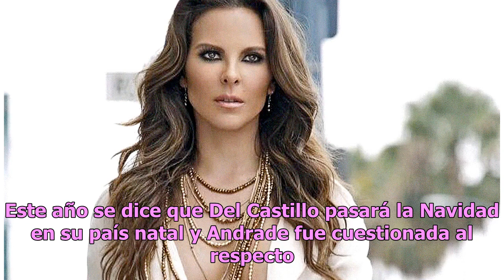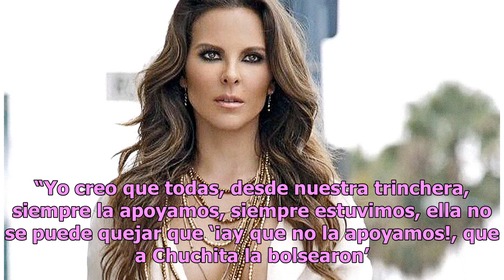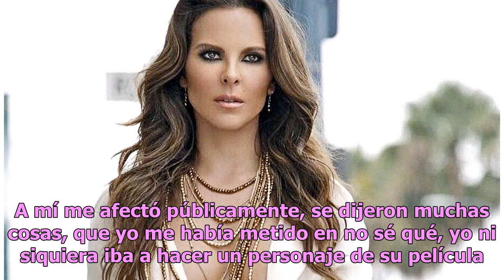Yolanda Andrade y Kate del Castillo no son amigas tras polémica con El Chapo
La protagonista de "La Reina del Sur" regresará a México pero no contará con Yolanda Kate del Castillo Foto: Agencia Reforma Yolanda Andrade y Kate del Castillo pertenecían a un grupo de amigas muy unidas pero hubo un distanciamiento luego de que esta última cayera en la polémica de haberse visto en...